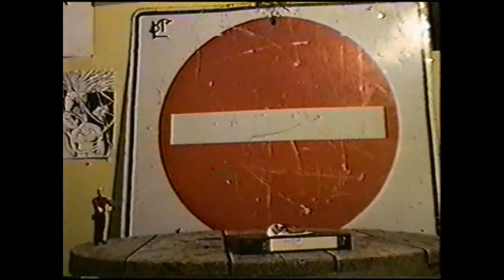Klaq2k Classic - Santa Killed the Bastard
Just another set of random footage from old VHS tapes.  The good ol' 90's.  This one stars me, Steve J. and Jesse is the director.

I miss that dancing santa.